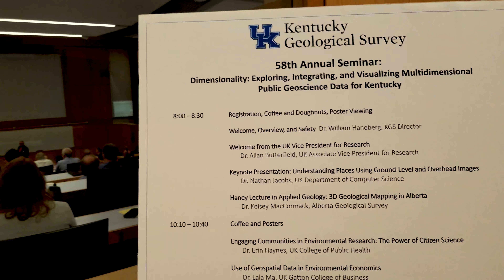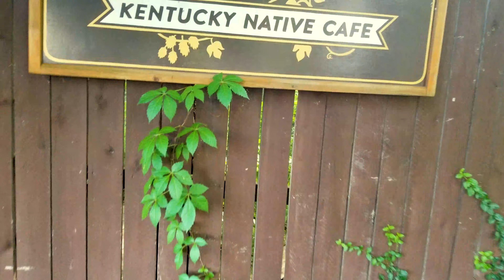Cliff Jumping & Arcades w/ my Brazilian Friends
Video from May 13-18, 2019
During my trip home earlier this Summer I was able to spend a lot of time with my friends who were visiting from Brazil (The Prince and Giuliani) and also see my all my old work mates at the annual Kentucky Geological Survey seminar.